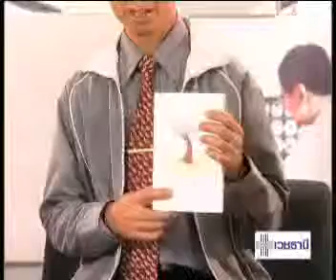"ขอตาย " ทำได้จริงหรือ-Vejthani Hospital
รายการ "37 องศา" ตอน "ขอตาย " ทำได้จริง โดย นพ.ชาตรี เจริญศิริ พินัยกรรม โรงพยาบาลเวชธานี Vejthani Hospital